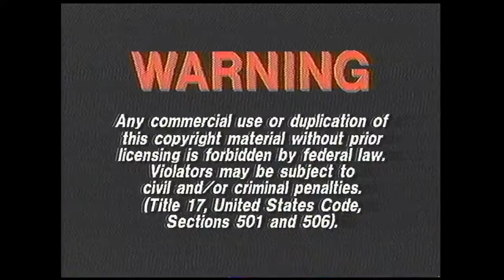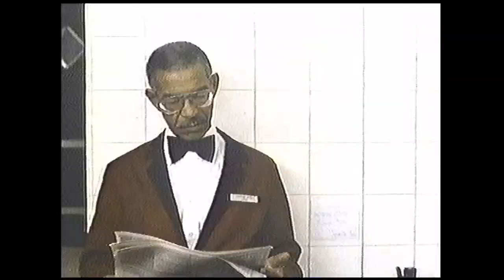Opening to Beyond the Stars 1990 VHS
Distributor: International Video Entertainment

List of contents:

1. FBI Warning screen
2. IVE logo
3. Available Soon on Videocassette bumper
4. johnny Handsome trailer
5. the Fabulous Baker Boys trailer
6. Partnership for a Drug-Free America